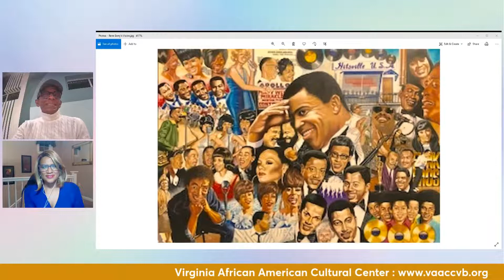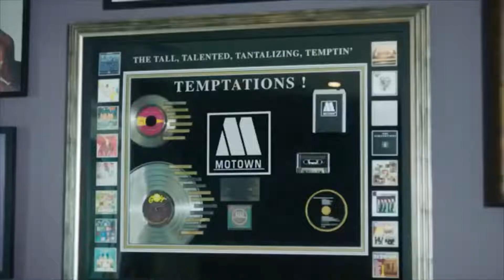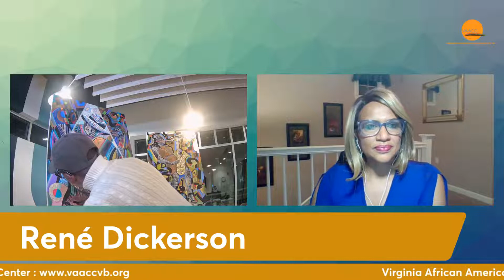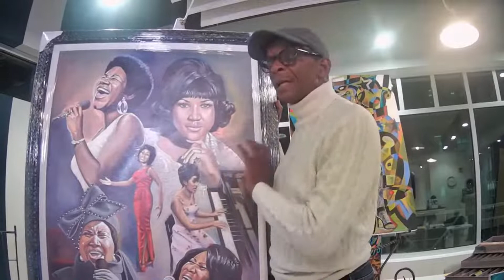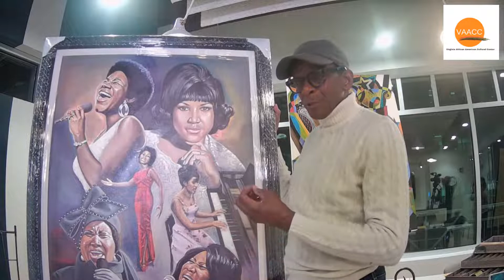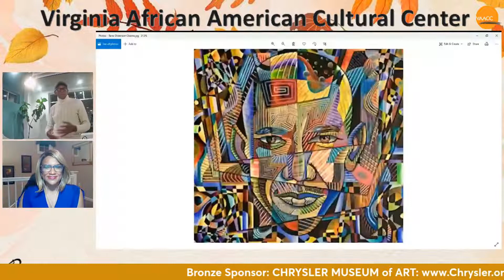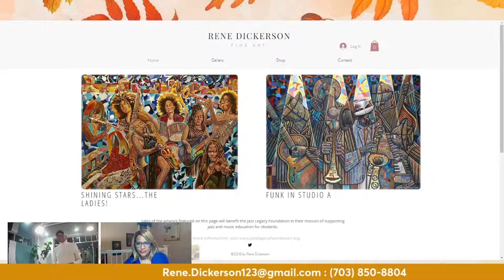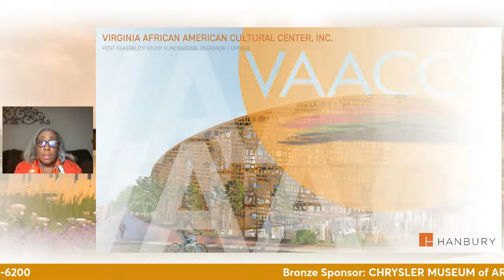The artwork and the artist - Mr. René Dickerson (VAACC Masterpiece Series)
💻📱Join VAACC for an evening with the talented René Dickerson. René will discuss and demonstrate his artistic process, which can only be described as his genius. Hidden within his art is always a surprise, something more to see. His art and story are inspiring, and his passion contagious. 🖼René's art has allowed him the opportunity to give back to various foundations and non-profits through fundraisers. His generosity offers opportunities for others to fulfill their dreams and achieve their goals. René will complete and offer one of his works of art in a silent auction conducted during his Masterpiece presentation. Don't miss your opportunity to become a René Dickerson collector.